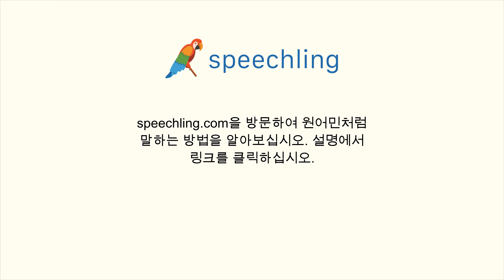중국어(전통)로 "여기요." 말하는 법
남자 목소리 :
這個給你

여성 목소리 :
這個給你

남성 음성 번역 :
여기요.

여성 음성 번역 :
여기요.